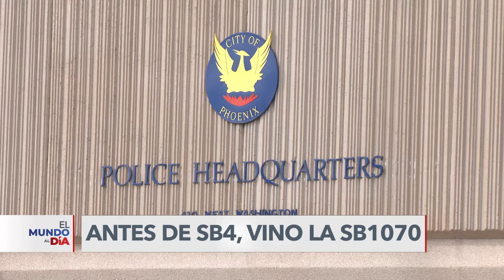EEUU: Ley migratoria de Arizona similar a la de Texas ya había sido desmantelada por el Supremo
Lo mismo que la ley SB4 de Texas está siendo desafiada en las cortes, le ocurrió en Arizona a la SB1070, una legislación similar promulgada hace más de una década. ¿Qué ocurrió con esa legislación? Rubén Pereida de la Voz de América nos explica.